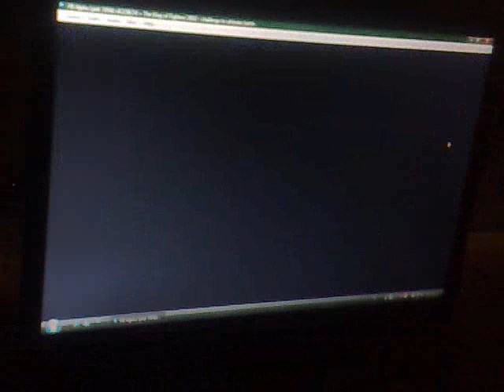Iori Yagami 1 vs Lalo Garza match 2